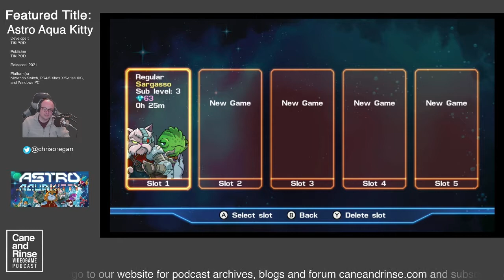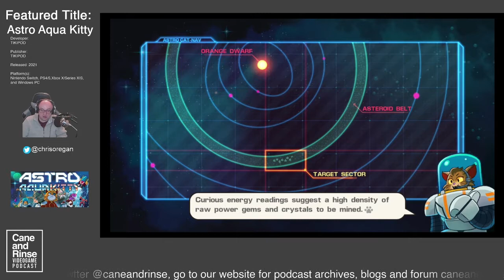Cane and Rinse Streams Episode 119 - Astro Aqua Kitty on Nintendo Switch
Smashing RPG elements into a shmup you say? Surely this will end in tears! Well yes, only the joyous variety.

This video is an archive of a Twitch stream that was aired on Sunday 11th April 2021 at 8pm BST. You can follow the Cane and Rinse Twitch streaming channel here: